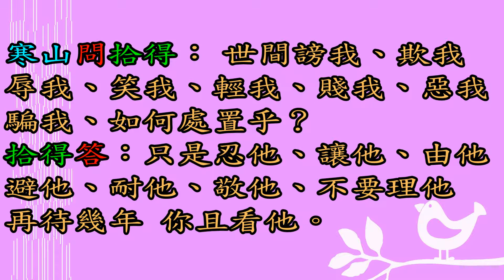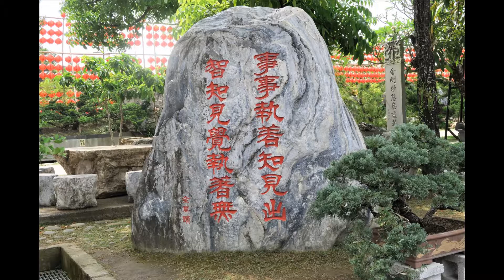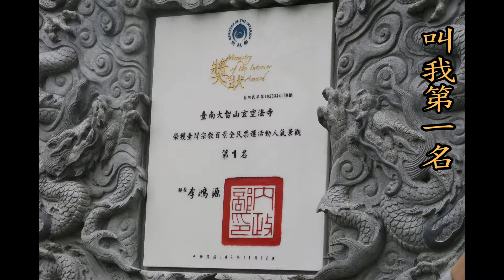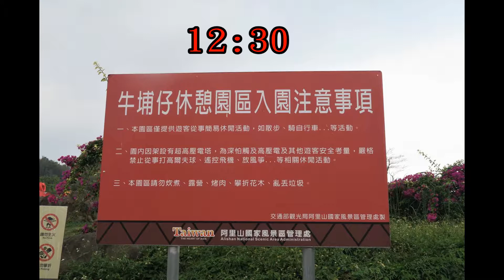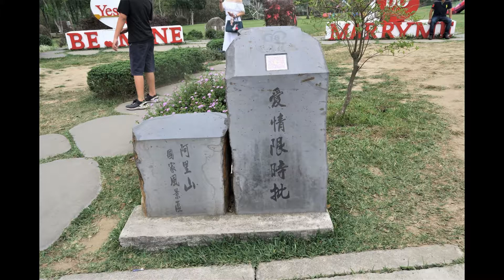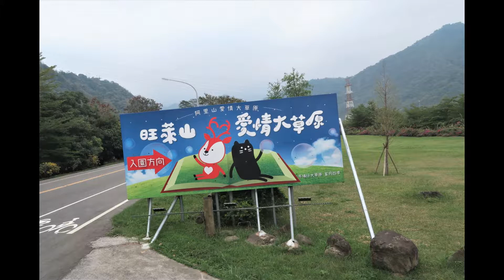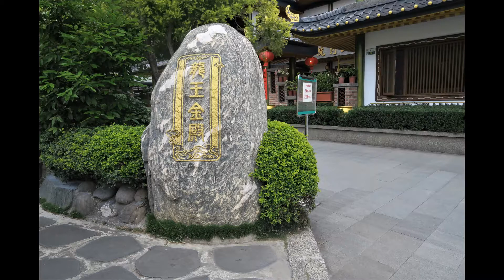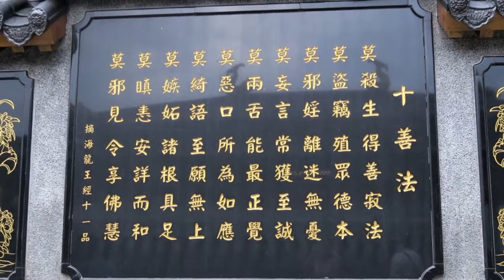2018 04 15玄空法寺+牛埔仔嘉義18愛情公路+中埔童話城堡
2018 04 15嘉義梅山太平雲梯三日遊之二
(玄空法寺+牛埔仔嘉義18愛情公路+中埔童話城堡)
策畫:新北市天使愛心關懷協會理事長 沈新傳
攝影:蔡小龍
製作:莊醒虎